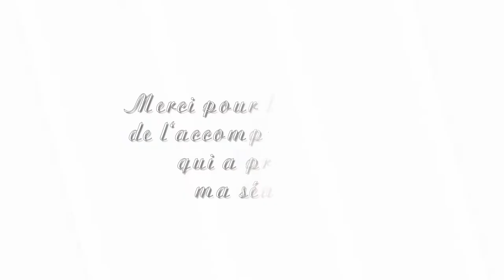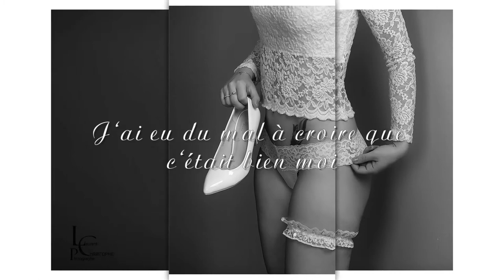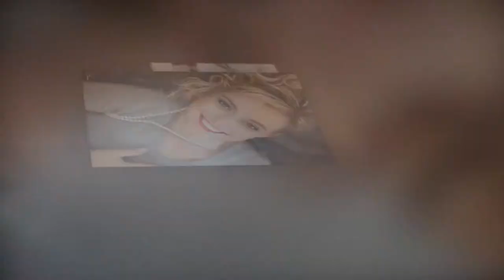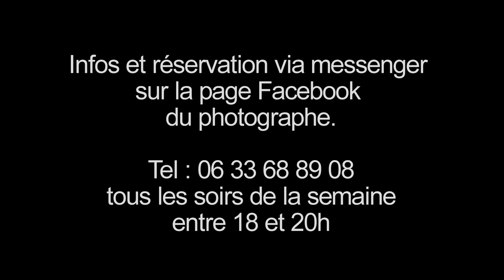Teaser Marathon Boudoir 2018 - Le Mans - Laurent CHRISTOPHE Photographe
Teaser Marathon Boudoir 2018 - Le Mans - Laurent CHRISTOPHE

Tel  ou SMS : 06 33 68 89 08

Vous êtes à la recherche d'un photographe pour une séance Boudoir et sexy ?

Spécialisé en photographie féminine Laurent CHRISTOPHE vous propose ses services en photographie à votre domicile.

Vous pouvez réaliser votre séance portrait à votre domicile, je vous accompagne dés le 1er contact avec mes conseils pour que vous puissiez révéler toute votre personnalité lors de votre séance photo.
Une séance photo est une expérience unique, à vos cotés et au cours de la préparation de votre séance nous échangerons sur vos attentes personnelles.
Car vous êtes unique, et vos souhaits le sont aussi, je créerai avec vous la proximité et la complicité nécessaire pour que vous soyez détendue et en confiance le jour de votre séance.

Quelque soit votre projet je vous invite à prendre contact avec moi par mail ou téléphone.

Je suis à votre écoute pour bâtir avec vous la préparation et la réalisation d'une expérience unique pour que vous ayez des souvenirs photographiques inoubliables.

Cordialement - Laurent CHRISTOPHE Photographe